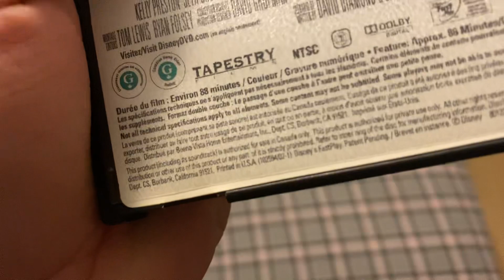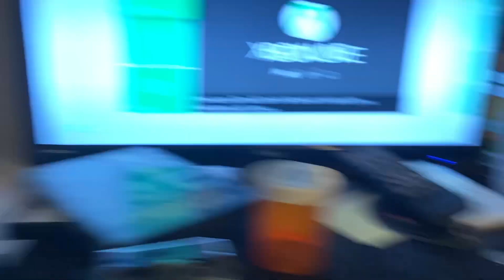Opening to Old Dogs 2010 DVD